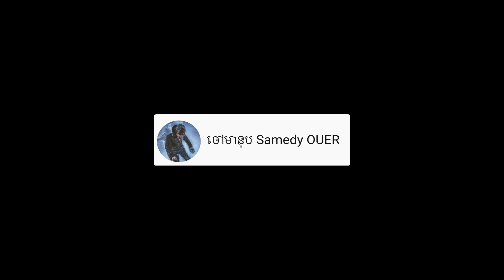Mavic Air and Pro/Platinum : A powerful drone 1000ml ?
Here just a test to show how much weight can Dji Mavic air can pick up 350ml - 500ml - 750ml - 1000ml...

DON TRY THIS AT HOME WITH YOUR DRONE!
IT CAN CAUSE YOUR DRONE MOTOR DEMAGE !